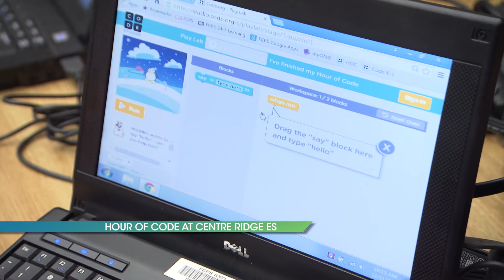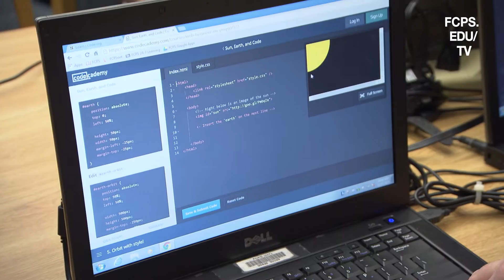Coding Kids at Centre Ridge Elementary School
Hour of Code is a way to encourage students to learn more about computer programming, a field that is growing in popularity and need.